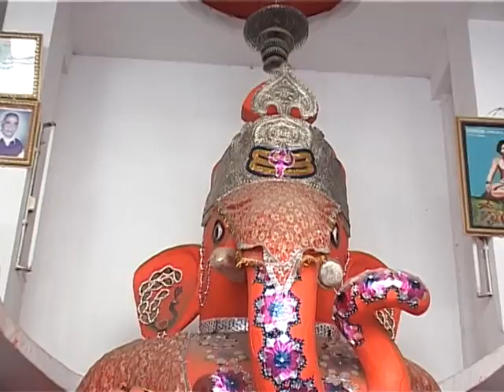Shri Bade Ganesh - Indore | Indian Temple Tours | Divine india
Get closer to the divine as you watch this wonderful video that takes you to the Shri Bade Ganesh - Indore. The popular belief is that Bada Ganapati is the remover of all obstacles so devotees render highest regard to this idol. The gigantic statue of Ganapati is a fascinating attraction for all devotees.